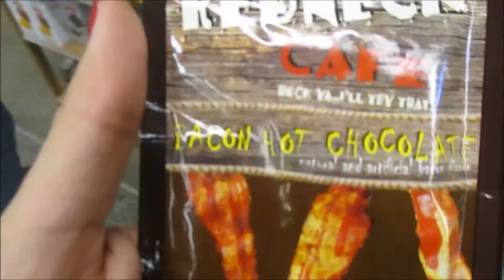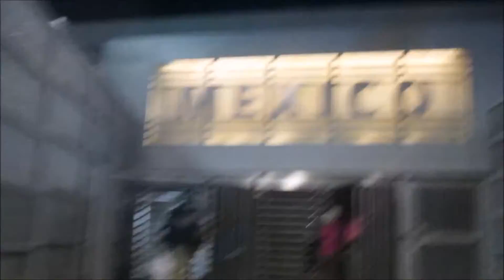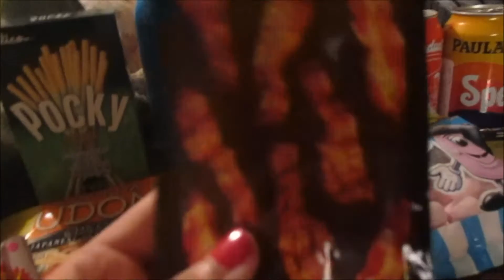JIZZ ON MY TACO!! (Vlog 185)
Hope everyone had a good day!
Recorded on March 15th!